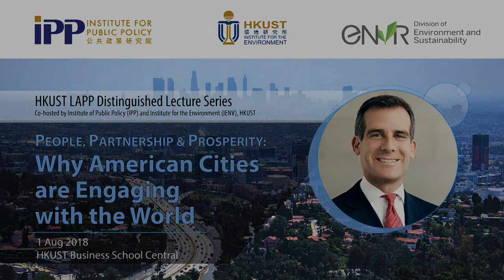Why American Cities are Engaging with the World | Opening by Prof. Wei Shyy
Prof. Wei Shyy, Acting President of the Hong Kong University of Science and Technology (HKUST) gave an opening remark at the event "HKUST LAPP Distinguished Lecture Series: People, Partnership & Prosperity: Why American Cities are Engaging with the World"

Background:
As the chief executive of Los Angeles – the most diverse city in the world and home to the third-largest metropolitan economy on the planet – Mayor Eric Garcetti will address why Los Angeles is engaging with counterparts beyond the city's borders, how his administration is using international partnerships to advance local priorities, and where cities can and should lead on the great global challenges of our time.

In an era when core issues transcend municipal and national boundaries — from climate change to security to innovation to economic anxiety, inequality, and opportunity — cities have a vested interest in addressing them, drawing from the best expertise available worldwide, and exchanging the most effective ideas, policies, and practices with counterparts on distant shores. Cities have earned an essential role on the global stage, and Mayor Garcetti laid out his vision for how they can play it.